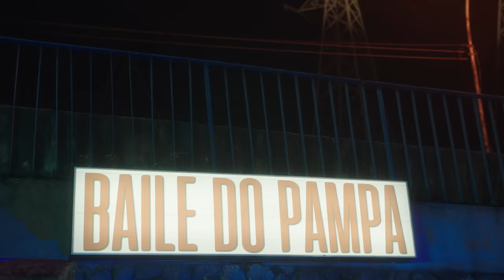Dennis e MC Davi - PAMPA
Letra:
Cantini, Maikinho DJ, Shylton Fernandes e Dennis

Direção: Fernando Moraes
Assistente de direção: Danniel Augusto Machado
Direção de produção: Melina Soulz
1º Assistente de produção: Maurício Montojos
2º Assistente de produção: Felipe Silva lima
Ajudante de produção: Virgílio Jorge Camara de Melo
Platô Antônio Augusto Gugliano de Barros Júnior

Direção de fotografia: Cristiano Conceição
Operador de câmera: Diego Manhori
1º Assistente de câmera: Lincoln Oliveira dos Santos
2º Assistente de câmera: Guilherme Stevam de Souza
Logger Leonardo Félix Conceição

Direção de arte: Nathalia Siqueira e Camila Rodrigues
Assistente de arte: Gabriella Travassos
Produtoras de arte: Catharina Portella e Fê Correia.
Contrarregras de cena: Ronald Nascimento e Thiago Santos
Contrarregras de montagem: Anderson Ambrósio, Felipe Bandeira, Josimar Alves e Bebezão.

Chefe de elétrica Rondinelli Oliveira Pinto
1º assistente de elétrica: Rodrigo de Oliveira Pinto
2º assistente de elétrica: Paulo Cesar de Oliveira Barros
2º assistente de elétrica: Geraldo do Nascimento Ferreira
2º assistente de elétrica: Alessandro dos Santos rocha Rocha

Chefe de maquinária: Edgar Willmann
1º assistente de maquinária: Edgar Mujica
2º assistente de maquinária: Bruno Tavares
2º assistente de maquinária: Clara Machado
2º assistente de maquinária: Gleidison Fidelis Rondinelli Geradores

Stylist - Elenco Viviane da Silva Cunha
Assistente de stylist - Elenco - Philippe da Fonseca Rudnik Coimbra
Assistente de stylist - Elenco - Maycon Douglas Cabral dos Santos
Assistente de stylist - Elenco - Matheus Silva Araujo
Camareira e Confeccionista - Elenco Wande Gomes Duarte Júnior

Responsável Beauty: José Luís Dias Bento Assistente Beauty: Denis Pereira da Silva
Assistente Beauty: Jefferson Marco Azevedo

Produtor de Elenco: Jefferson Liberato Lucindo
Coreógrafo: Eduardo Henrique Costa

Elenco Principal
Tamires da Silva Rodrigues
Caio Guilherme Holanda

Elenco
Ashley Medeiros Bento
Albert de Oliveira Gomes
Marral Frutuoso Vasconcelos
Caio Luiz Miranda Travasso
Lua Brainer
Lohan Menezes Teixeira
Lorena de Souza Costa
Pedrita Alves
Ronald Yuri Damião
Kill Bill
Leticia Gabriela
Douglas da Silva
Gabriel Kawaru
Ademir de Azevedo Marques
 Anny Rodrigues
Wagner Isquierdo
Bianca Leandra Ilidio
Kamilly Cristinni Miranda
Janaina Soares
Matheus Pato
Erika Moraes
Danielle Rebeca
Emilly Karla Lima de Oliveira
 Silvio da Cruz
Yago Narciso
Jairo Souza
Yan Narciso
Bruna Oliveer
Luidy Braz
Victoria Guimaraes

Serviços gerais
Motorista de arte: Márcio Santos Batata Motorista fotografia: Albert Ferreira Motorista Elétrica: Aelcio de Amorim Motorista Maquinaria: Luiz Carlos Netto Motorista Produção: Cacalo Caminhão

Edição e Color Pict Films
Agradecimentos Especiais
Baile de Madureira (Espaço Cultural Rio)
DJ Michel Jacob

 Sr Leno - Evandro de Souza Nascimento Joao Carlos Ribeiro da Silva

SONY MUSIC
Presidente: Paulo Junqueiro
Vice-Presidente A&R: Renê Lavradas Jr
Vice-Presidente  de Marketing e Promoção: Cristiane Simões
Diretor A&R: André Vilella
Analista A&R: Jhulia Gomes
A&R Audiovisual: Karina Taccolini
Analista A&R Audiovisual: Luiza Catalani
Estagiário A&R Audiovisual: Cassyo Silva
Gerente de Marketing: Ricardo Bertozzi
Label Marketing: Sâmella Freitas
Analista de Marketing: Luam Silva
Estagiário de Marketing: Levi Nazário